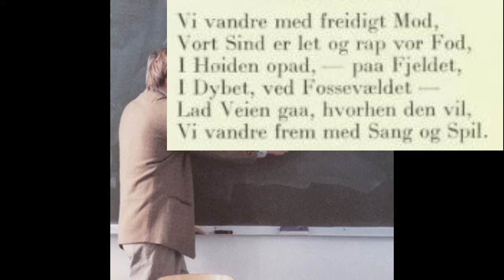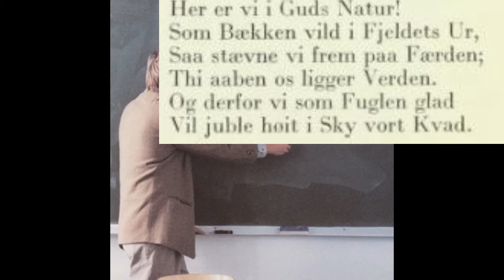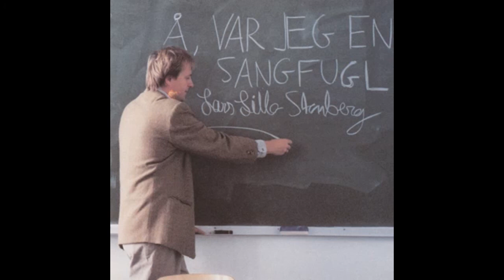Lars Lillo Stenberg - Vi vandrer med freidig mot (Vandresang) (Henrik Ibsen) (med tekst)